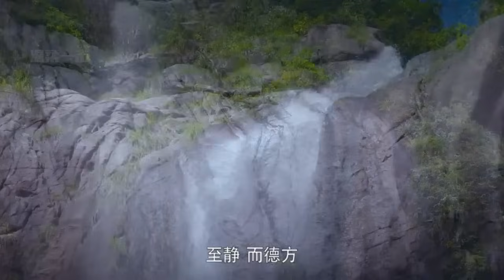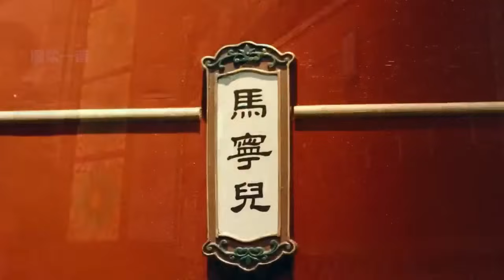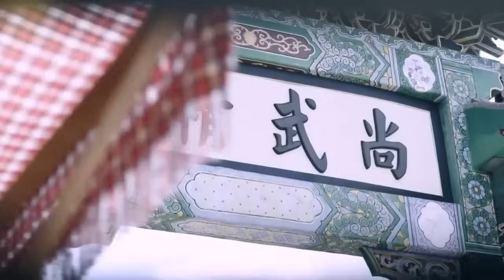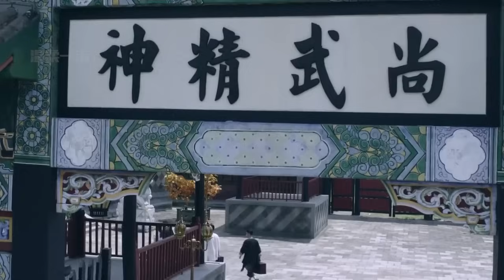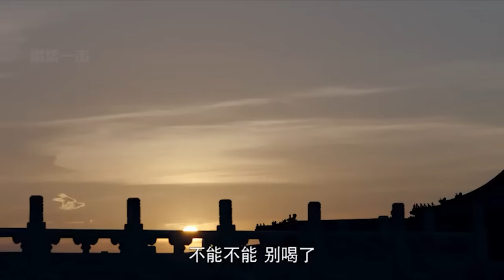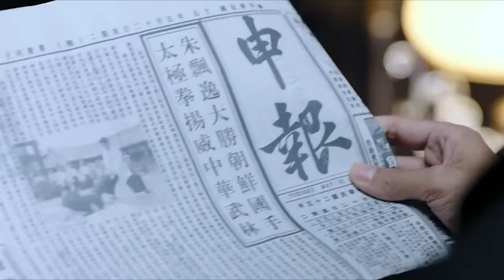功夫電影！ 傻小子機緣下收穫百年功力，從此武功登峰造極 ⚔️ 功夫 | Kung Fu